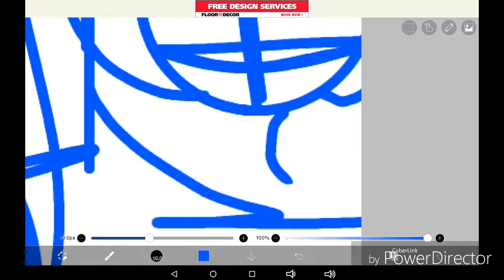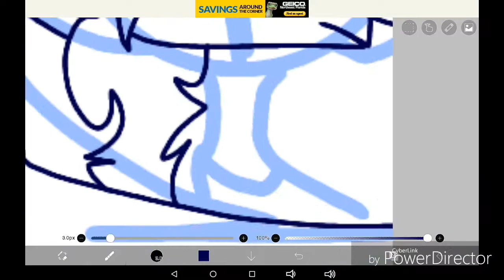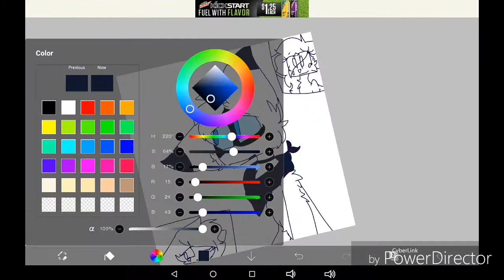" Thank You " - SpeedPaint - My Characters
Do not steal, trace, copy, reupload, recolor, or claim my art or characters in anyway without permission! I will allow you to use them in a picture, but you must credit me of the character and design!
Song is: Shut Eye
Song is by: Stealing Sheep ( I think that's their name)